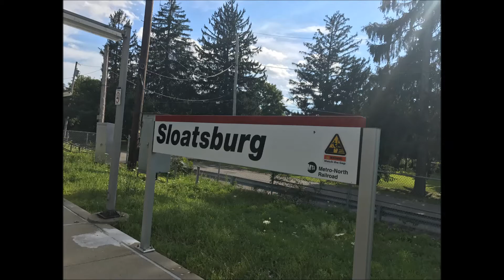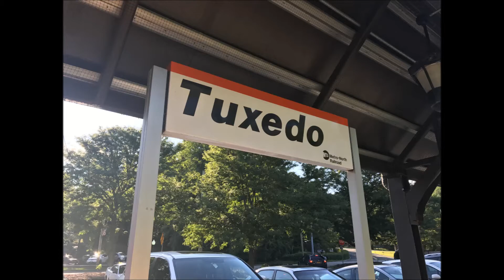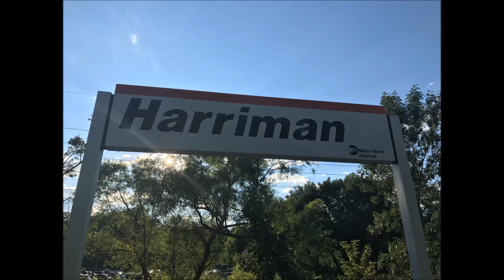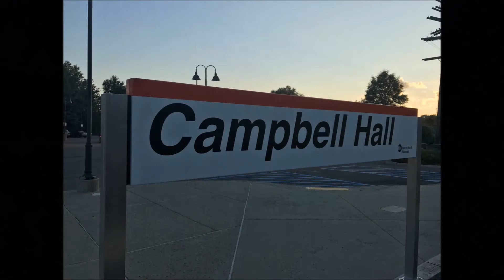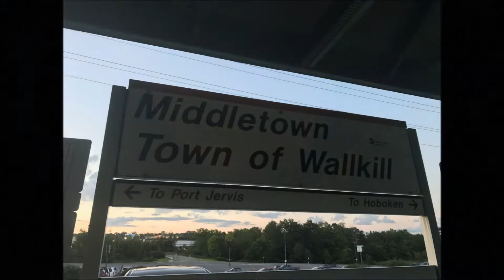NJT/MNR: Port Jervis Rush Hour Action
Filmed at Sloatsburg, Tuxedo, Harriman, Salisbury Mills-Cornwall, Campbell Hall, Middletown-Town of Walkill, and Otisville during the evening rush hour.